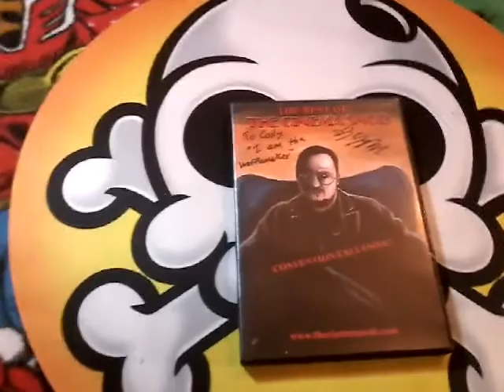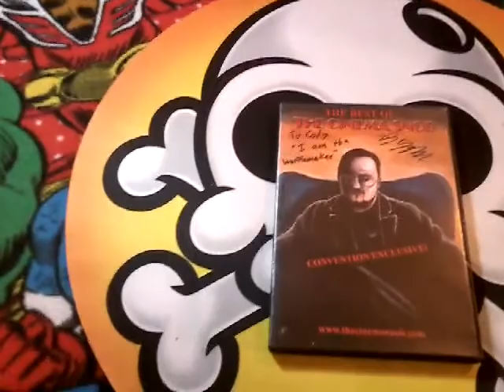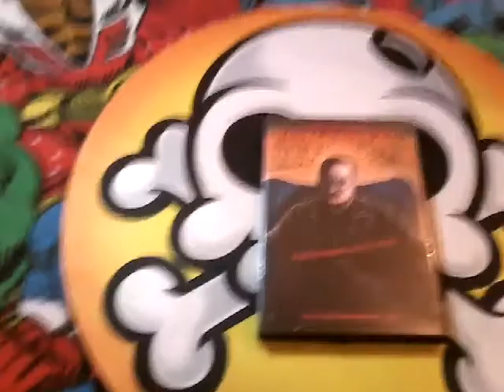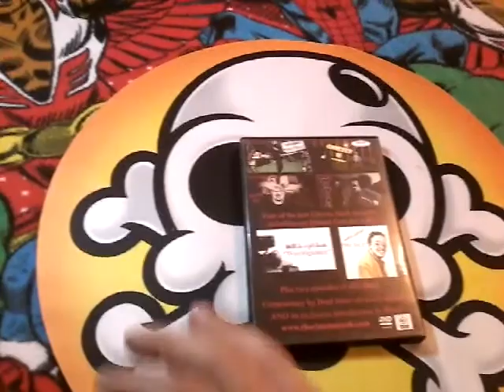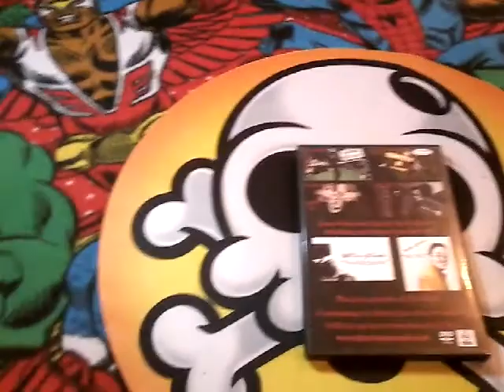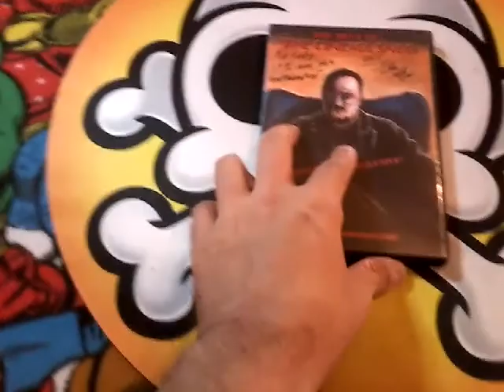Cinema Snob Convention DVD Showcase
A DVD that collects a bunch of vids from the Cinema Snob youtube channel.